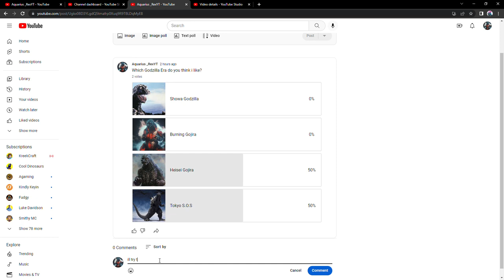another video planned maybe??